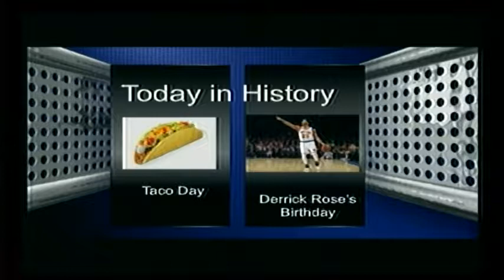10/4/17 SVTV Daily News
Anit-Bullying Interview